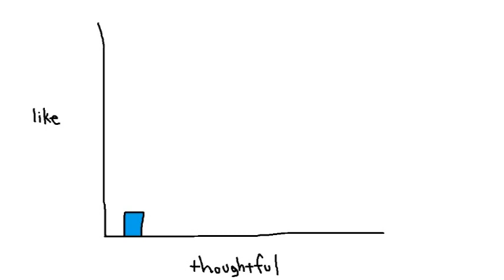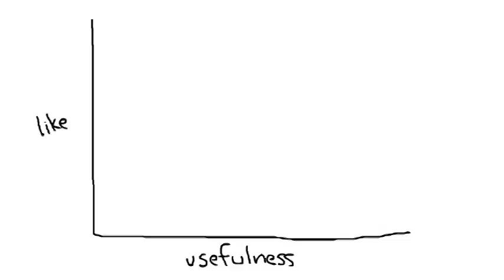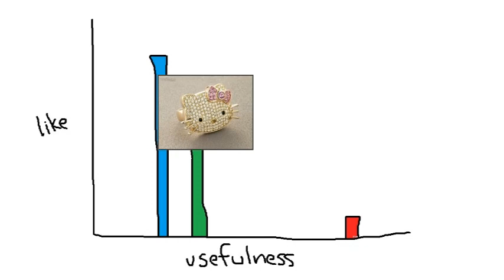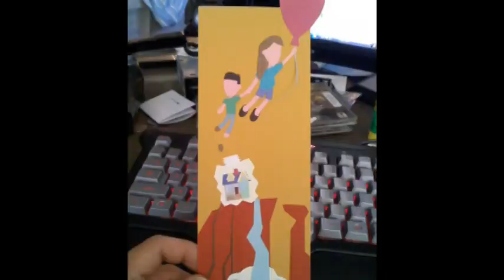Best Presents for GIRLS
Originally uploaded December 2010.

Thank you all for your love and support with the random, spur of the moment last video. I know it's not normally what I do but I feel sometimes we get too caught up in our own agendas, schedules, and priorities that we forget just how precious moments in life really are. Too often it takes something absolutely tragic or horrendous for us to stop and reevaluate life. I am just as guilty of this as the next person and so I think it's good to take a step away from ourselves sometimes to consider the needs of others. Maybe then we can somehow impact others' lives in a more meaningful and positive way which is something this world so desperately needs.

Continue to pray for the victims and families of the Connecticut tragedy.

Do not lose heart. Though outwardly we are wasting away, yet inwardly we are being renewed day by day. For our light and momentary troubles are achieving for us an eternal glory that far outweighs them all. So we fix our eyes not on what is seen, but on what is unseen, since what is seen is temporary, but what is unseen is eternal. For we know that if the earthly tent we live in is destroyed, we have a building from God, an eternal house in heaven, not built by human hands.

 2 Corinthians 4:16-5:1